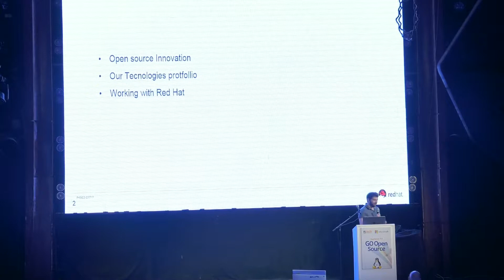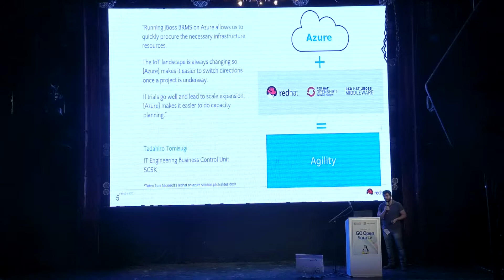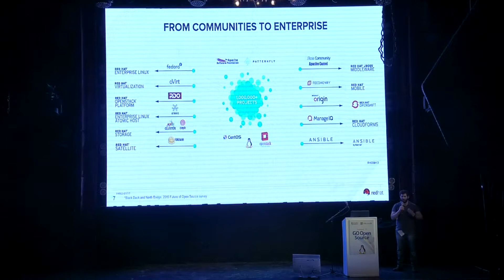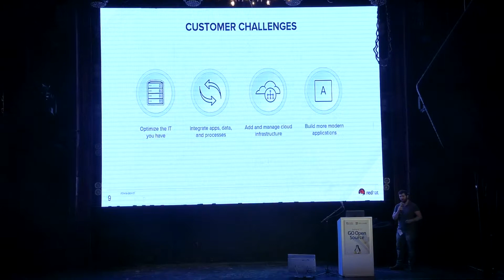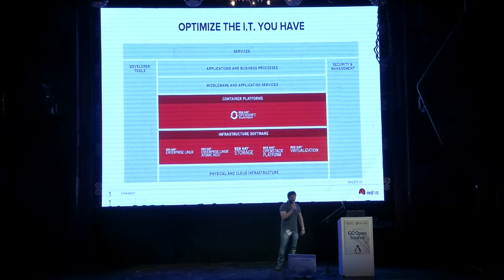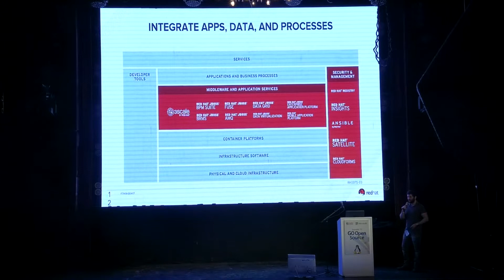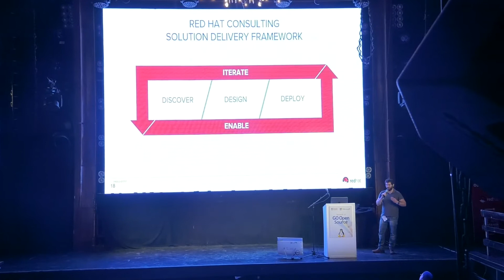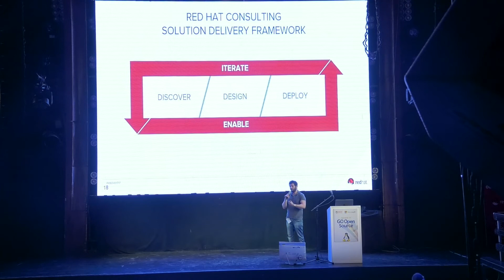מאת מידע כנסים- גיל רוזנברג Go open source summit 2017 הוועידה השנתית